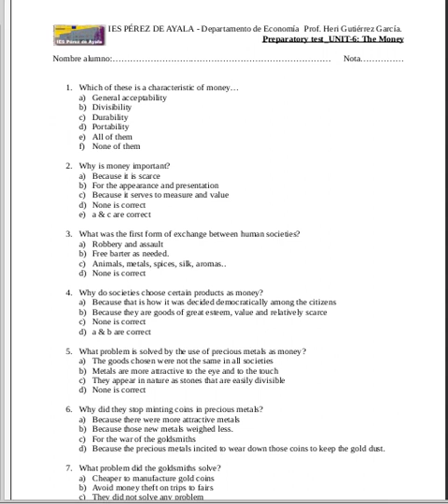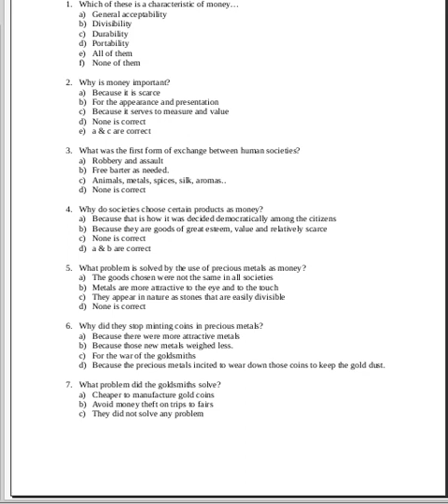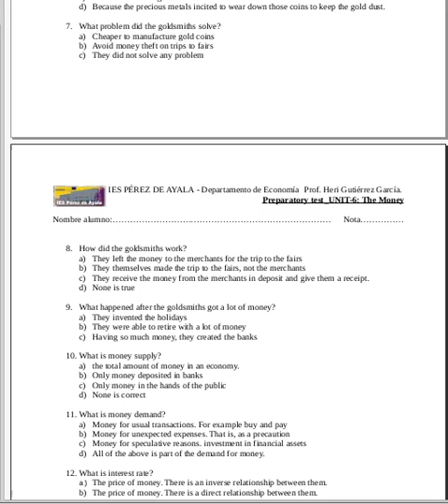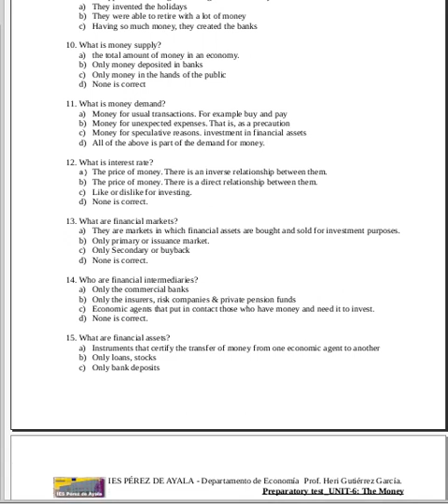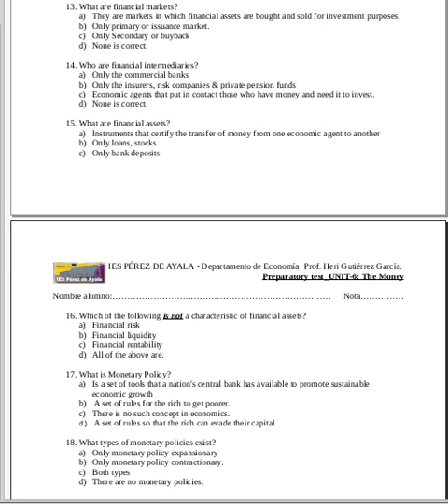Test Unit 6 Money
Unit test 6: Money.